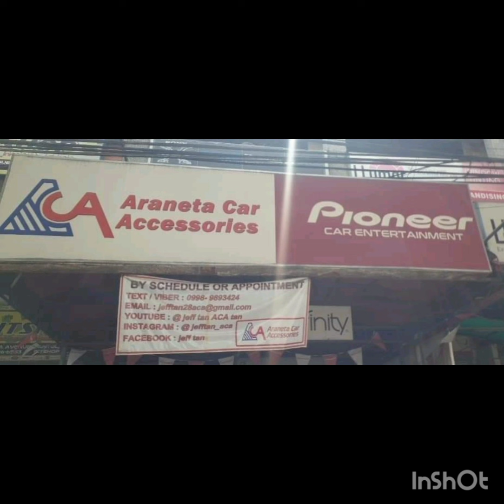Toyota Corolla / Acoustipad damping / ACA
Toyota Corolla
- Acoustipad damping
Acoustipad Philippines